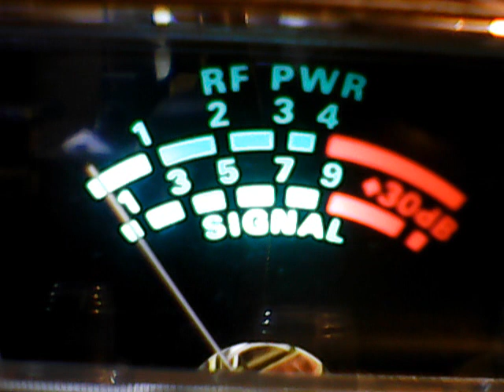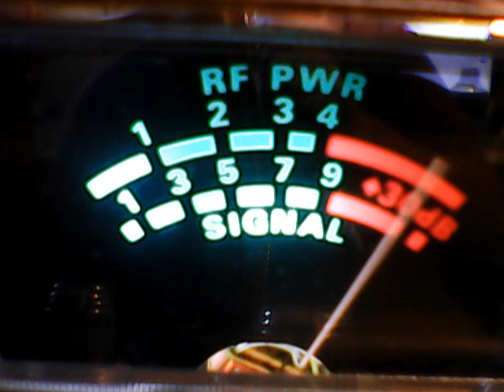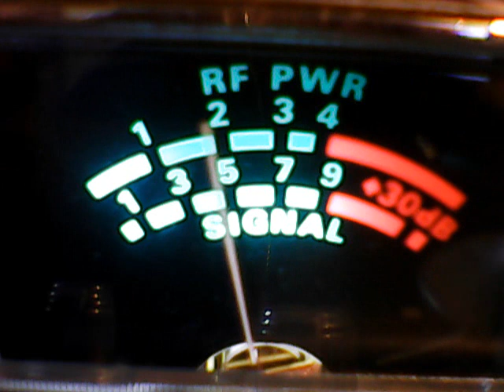227 De,Scorch on thePorch,No 3 WDC,Pantysnatcher,650 Mi,Workingman,Tripple 5 Va,54 Va,Tripple 8 WDC,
DX FROM FRIDAY AFTERNOON,ON MY LUNCH BREAK FROM BUILDING PICNIC TABLES,MY SIDE HUSTLE FOR MY CB ADDICTION LOL JULY 10 TH
CB CH 28 OF COURSE.